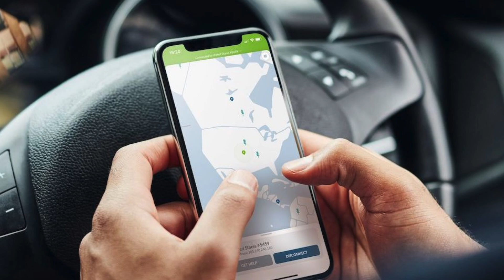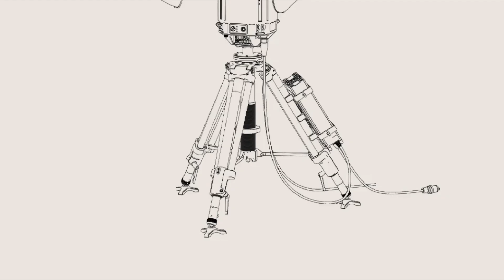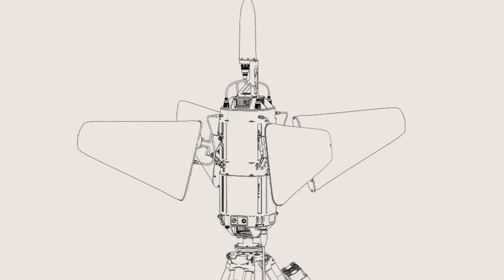How Anduril’s Roadrunner-M & Pulsar could help USmilitary counter unmanned threats ?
Anduril's counter-drone systems have received a significant endorsement from the Pentagon with an order worth hundreds of millions of dollars for additional units. This marks a major victory for Anduril, a relative newcomer in the defense industry, whose rapidly expanding product lineup is focused on disrupting the established market.

Anduril stated in an announcement,  “Anduril Industries has been awarded a $249,978,466 contract to deliver advanced air defense capabilities across services for the Department of Defense. This contract will deliver more than 500 Roadrunner-Ms and additional Pulsar electronic warfare capabilities, addressing the growing threat of unmanned aerial systems (UAS) attacks against U.S. forces. Deliveries will begin in the fourth quarter of 2024 and continue through the end of 2025.”

In this video, Defense Updates analyzes how Anduril’s Roadrunner-M & Pulsar could help the U.S. military counter unmanned threats ?

Chapters:
00:11 INTRODUCTION
02:01 COUNTER UAS IS NEED OF THE HOUR
03:43 ROADRUNNER M
05:50 PULSAR
07:08 ANALYSIS